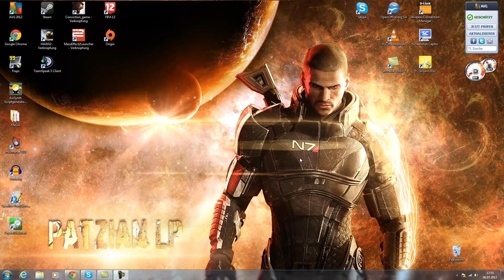PatzianLP Ankündigung: Projekte - neue Grafikkarte - Gewinnspiel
Punkte:
--- nächsten Projekte
--- welche Grafikkarte kaufe ich bis Oktober 2012?
--- wann kommt das neue Gewinnspiel.
Ihr entscheidet ob HAWX 1 oder Crysis 1 gezockt wird